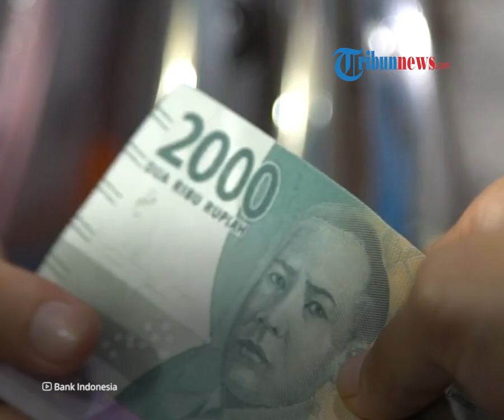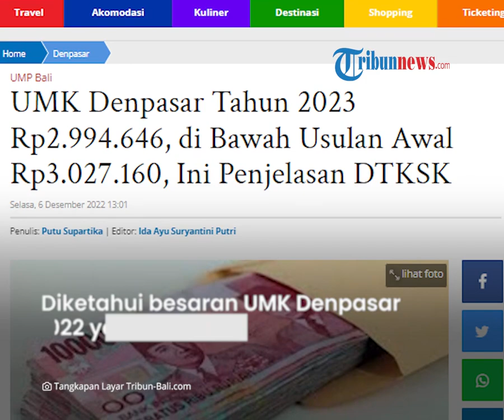UMK Denpasar 2023 di Bawah Usulan Awal akibat Penyesuaian Tingkat Inflasi di Provinsi Bali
TRIBUN-VIDEO.COM - UMK Denpasar, Bali telah ditetapkan yakni sebesar Rp 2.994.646.

Besaran tersebut lebih kecil dari usulan atau rekomendasi Dewan Pengupahan Kota Denpasar yakni Rp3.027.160.

Terkait hak itu, Plt Kabid Hubungan Industrial (HI) Dinas Tenaga Kerja dan Sertifikasi Kompetensi (DTKSK) Kota Denpasar I Wayan Sarjana memberikan penjelasan.